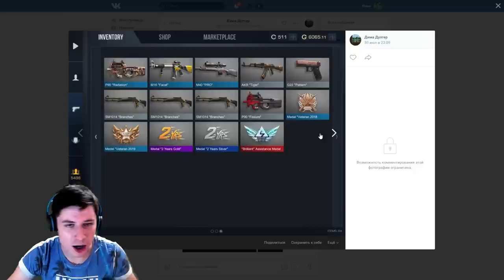Я В ШОКЕ! СКОЛЬКО СТОИТ ИНВЕНТАРЬ САМОГО СИЛЬНОГО ИГРОКА ЕВРОПЫ В STANDOFF 2